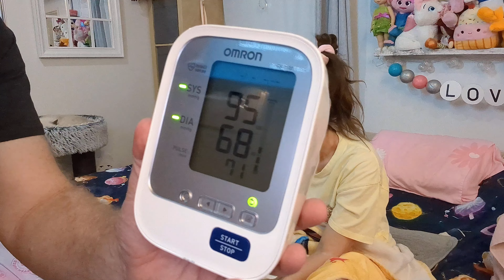Cranial Segmental Dystonia (Blepharospasm & Oromandibular Dystonia) A Neurological Movement Disorder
Dystonia is a neurological movement disorder that causes muscles in the body to contract or spasm involuntarily.

Blepharospasm may occur in association with dystonia of the face or jaw (oromandibular dystonia) in what is known as Meige's syndrome. In such cases, spasms of the eyelids are accompanied by jaw clenching or mouth opening, grimacing, and/or tongue movements.

BSP is a primary adult-onset focal dystonia characterized by involuntary closure of the eyelids and spasms of the orbicularis oculi muscles. Over time, some patients with BSP develop OMD, which involves involuntary lower facial and masticatory movements including lip pursing, chewing, and jaw opening/clenching.

Meige syndrome is a movement condition that causes frequent spasms of the eye, jaw, tongue and lower facial muscles. The spasms may feel like a stabbing sensation, similar to an electric shock. It's a form of dystonia.

Blepharospasm may also occur secondary to other disorders such as tardive dyskinesia or generalized dystonia, Wilson disease and various parkinsonian syndromes.

Acute Dystonia in a Patient with 22q11.2 Deletion Syndrome

Subcortical Myoclonus and Associated Dystonia in 22q11.2 Deletion Syndrome

Welcome to Australian YouTube Channel "Ok Aussie" with Dyan & Matt 👋

Follow the day-to-day vlogging antics of Dyan, a female Aussie Autistic & ADHD YouTuber & Advocate, along with her partner Matt, Willow the Ragdoll Cat, in Western Australia.

Dyan has a life-threatening rare genetic chromosonal condition "22q" or more fully; 22q11.2 Deletion Syndrome and is vlogging as she lives her best life authentically.

In our vlogs you will enjoy; Shopping Hauls, Product Reviews, Resin Art Projects, Home Decorating, GRWM, DITL, Coffee Chats, Comedy, Funny Shorts, Stories, Podcasts, Places We Go, Aussie life.

We have a great future planned. Follow along to see how our life unfolds.

Welcome to Ok Aussie, glad to see you here!